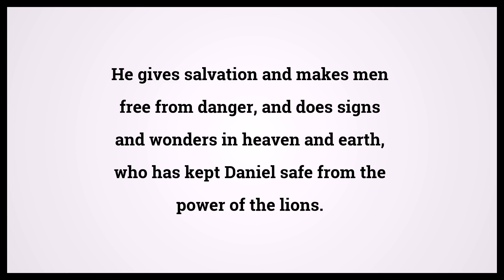Holy Bible Daniel 6:28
Video shows Holy Bible Daniel Chapter 6 Verse 28: He gives salvation and makes men free from danger, and does signs and wonders in heaven and earth, who has kept Daniel safe from the power of the lions. Powered by MaryTTS. Text taken from Bible in Basic Edition. Bible Daniel 6:28